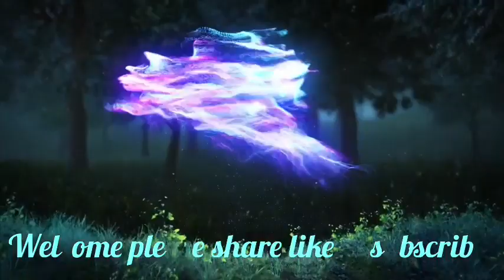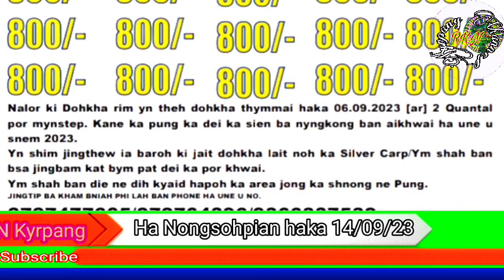Ngan ialam lynti ia phi haduh ba phin da poi sha pung ha Nongsohpian pung jong Bah Rock Nongsiej